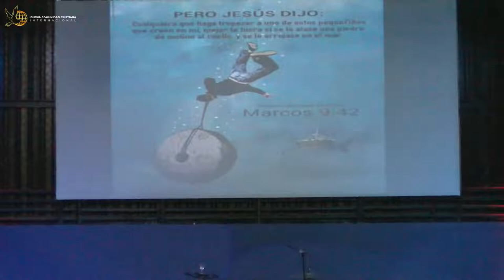Tema: ENVIDIA (Wilmer Godoy)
Pastor: Wilmer Godoy

Somos Comundiad Cristiana - Amando a Dios, Sirviendo al Projimo

📍Estamos ubicados en San Pedro Sula Honduras, 33 calle 13 avenida, frente a los Juzgados contiguo a ferromax

Dejanos un comentario, si tienes una necesidad estaremos orando por ti.